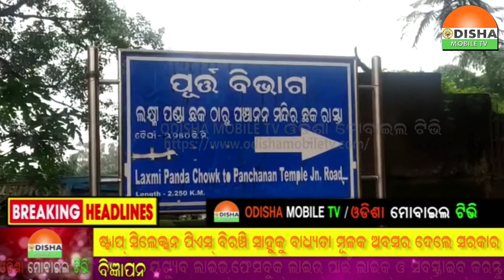02 AUG 21# ଜୟପୁରରେ ଜଣେ ବ୍ୟକ୍ତିଙ୍କ ମୁଣ୍ଡକୁ ଇଟାରେ ଛେଚି ହତ୍ୟା କରିବା ଘଟଣାର ପର୍ଦ୍ଧାଫାସ କଲା ଟାଉନ ପୋଲିସ..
02 AUG 21# ଜୟପୁରରେ ଜଣେ ବ୍ୟକ୍ତିଙ୍କ ମୁଣ୍ଡକୁ ଇଟାରେ ଛେଚି ହତ୍ୟା କରିବା ଘଟଣାର ପର୍ଦ୍ଧାଫାସ କଲା  ଟାଉନ ପୋଲିସ..